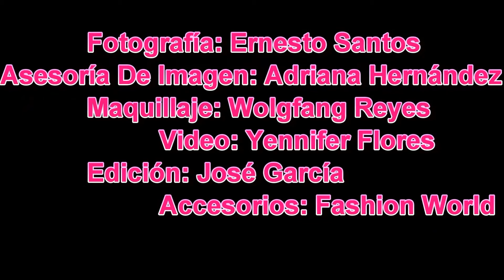Dubraska Fotosesion Oriental